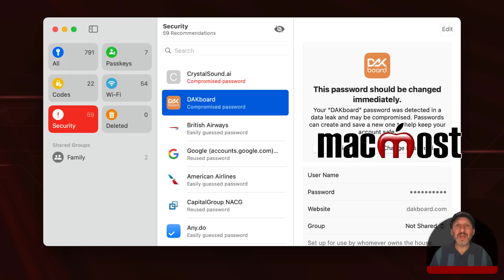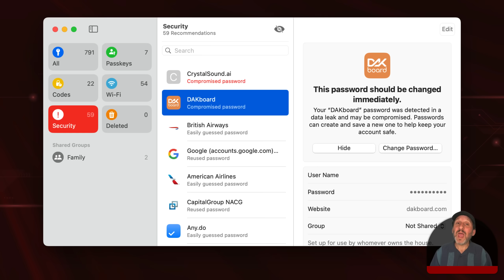Heard About a Huge Password Leak? Here's What You Should Do.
Did you just see an article claiming there has been a massive data breach and billions of passwords were leaked? Don't panic. News sites love to publish these articles, even if the news is old and they repeat them often. Here's what you need to do to protect your accounts.

00:00 Intro
00:24 Don’t Panic
01:50 You Need To Be Using a Password Manager
03:27 Check Your Password Manager’s Security Section
05:02 Use Two-Factor Authentication For Important Sites
05:38 Beware Of Phishing Attacks
06:14 Should Your Change Your Passwords Anyway?